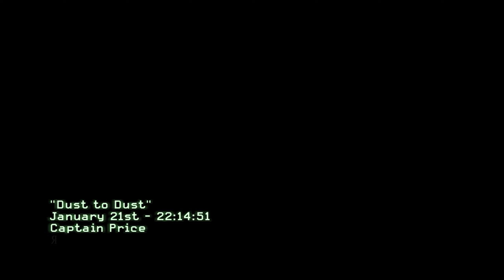Call of Duty Modern Warfare 3 Walkthrough ENDING No Commentary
Thanks guy for all the support in this serial !